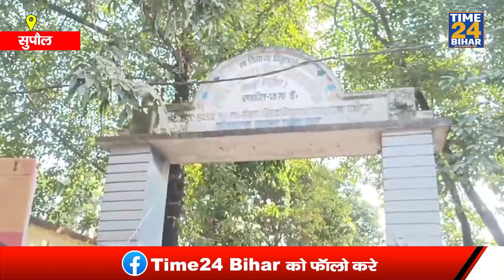सुपौल के वीरपुर में छात्रों के द्वारा महाविद्यालय के गेट पर बीएनएमयू के कुलपति के खिलाफ नारेबाजी